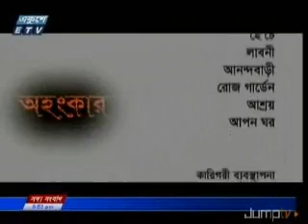Bangla Natok Ohongkar 218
Script..Rijwan Khan
Director..Kaiser Ahmed